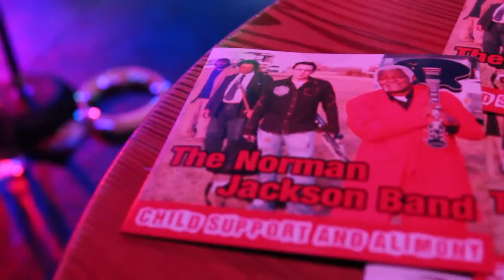▶ The Norman Jackson Band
The Baddest Soul Band in the Land, led by the Soul Machine, Norman Jackson.